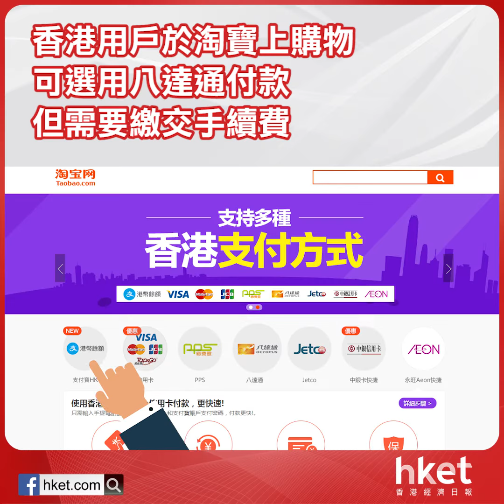亞馬遜新招攻年輕客 淘寶原來走得更前！（2018年3月6日）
【香港經濟日報】亞馬遜又有新搞作！《華爾街日報》報道，亞馬遜正與包括摩根大通在內的銀行洽商， 研究推出類似支票賬戶的產品，方便沒有銀行戶口的年輕人網購。消息指，洽商仍屬於初步階段。……（更多內容：